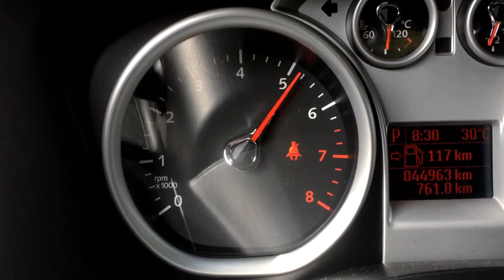Full exhaust system on a Ford Focus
DRIFT XAUST on a Ford Focus!

• Full exhaust system with dual exits